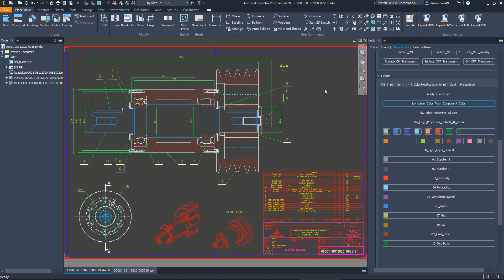iLogic 01lc Layer Color From Component Color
iLogic_Possibility
Please Vote on Ideastation. Thank you.